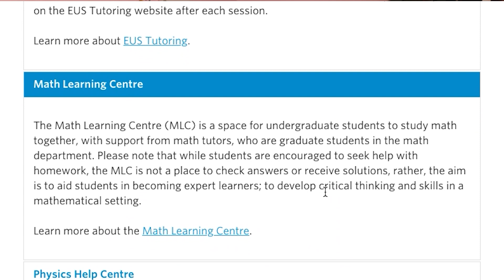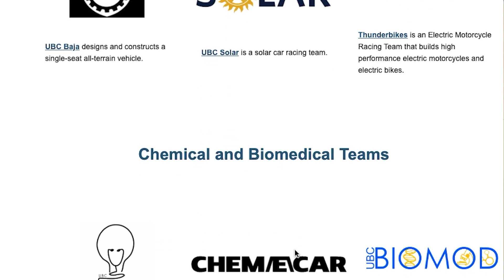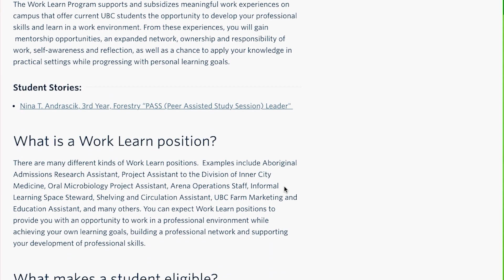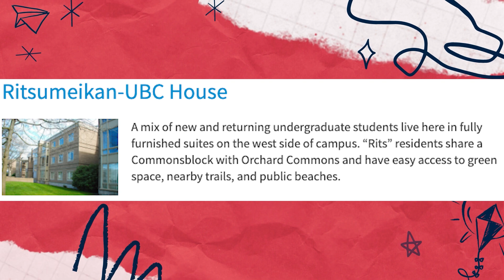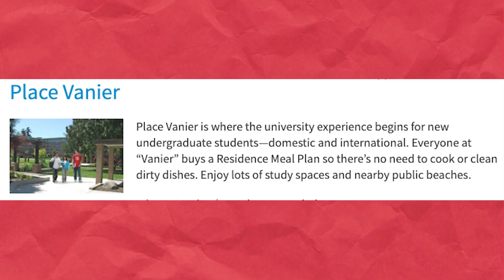ALL you NEED to KNOW BEFORE going to UBC: dorms, making friends, clubs, classes, living in Vancouver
From first-year courses to living on residence, here’s (pretty much) everything you need to know before starting your first year at UBC!

Timestamps
0:00 Intro
0:19 Making friends
1:06 Academics
2:05 Extracurriculars
3:31 Living on campus
5:26 Vancouver
6:08 Outro